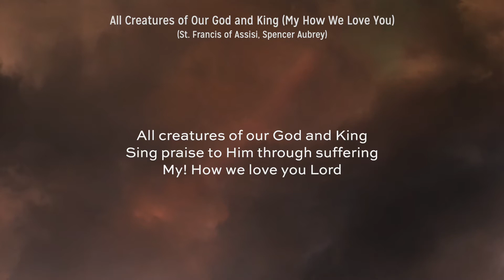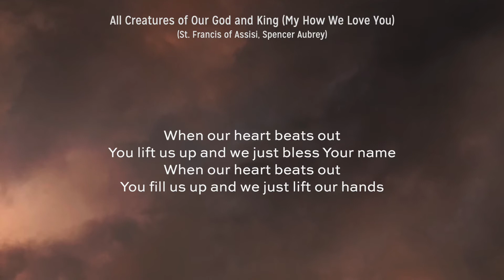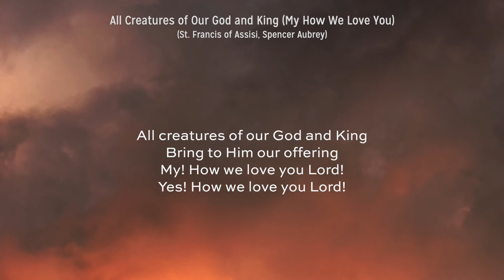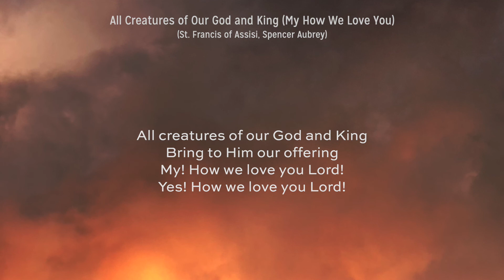My! How We Love You - Redeemer band ft. Spencer Aubrey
Spencer Aubrey adapted the traditional hymn, "All Creatures of Our God and King" for this original tune. Produced by Kevin Beck, video by John Ray
Larry Carmen, drums
Michael Kinchen, piano
John Ray, bass